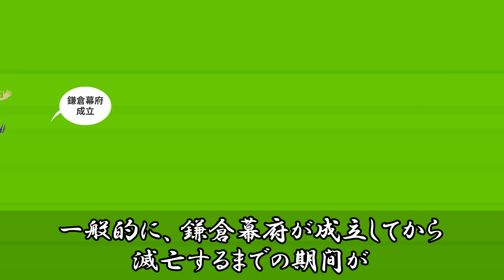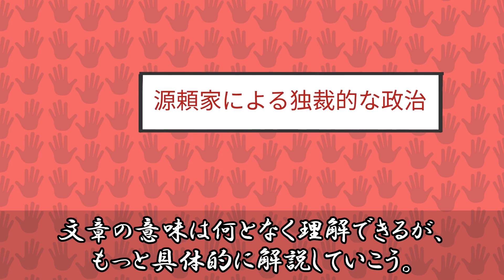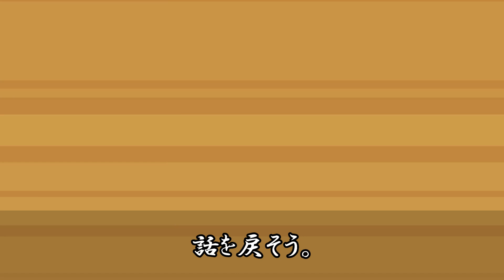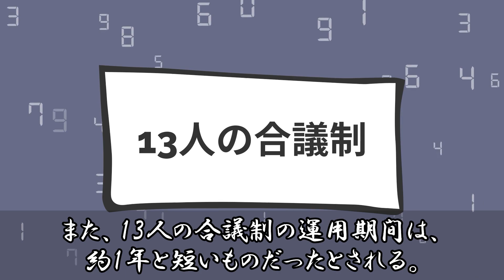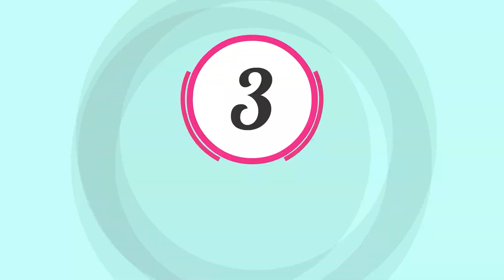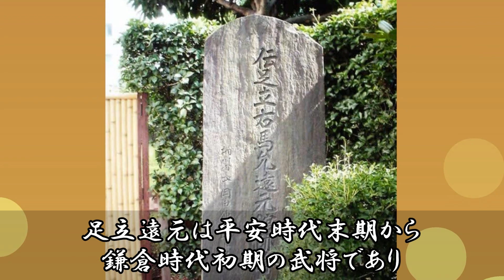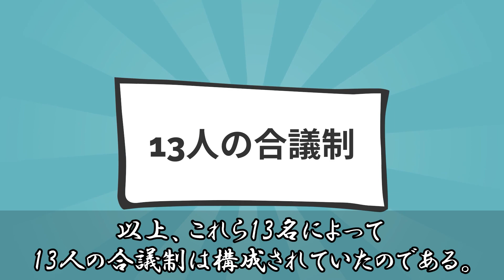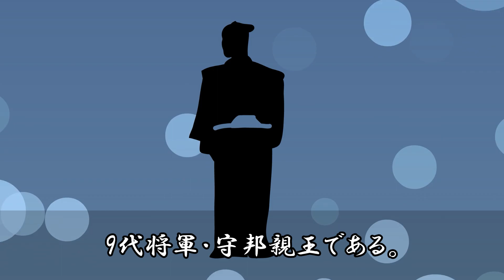【歴史雑学】鎌倉殿の13人全員紹介！合議制メンバーの決め方は北条氏の陰謀だった...